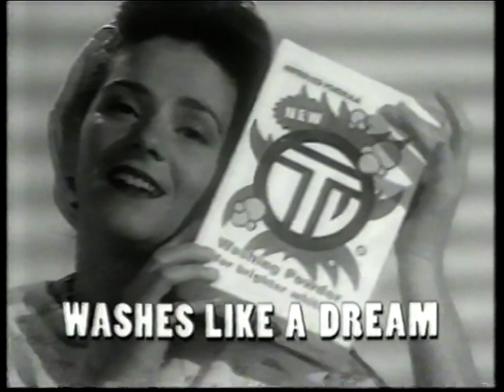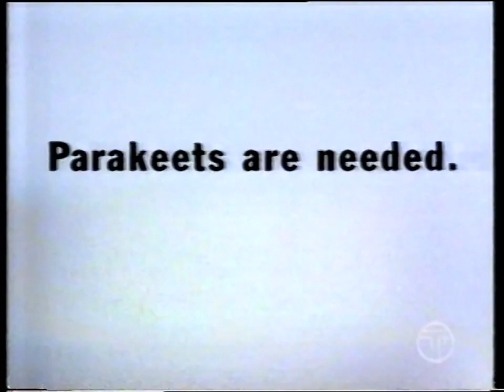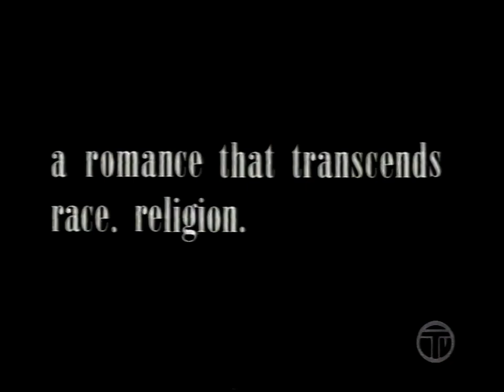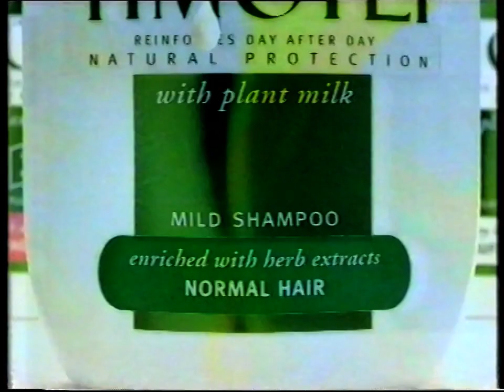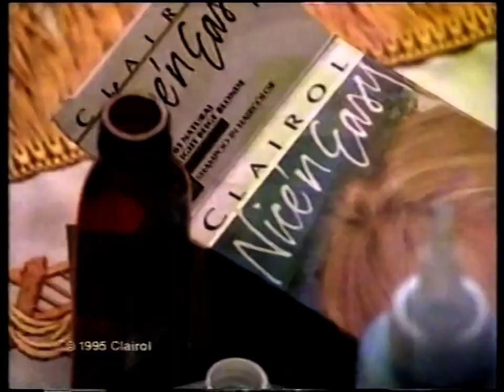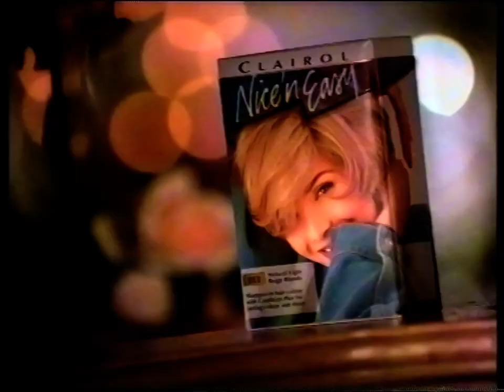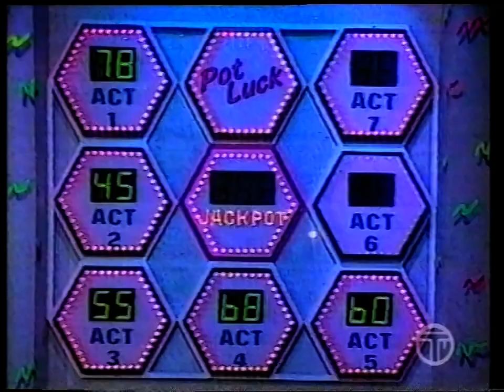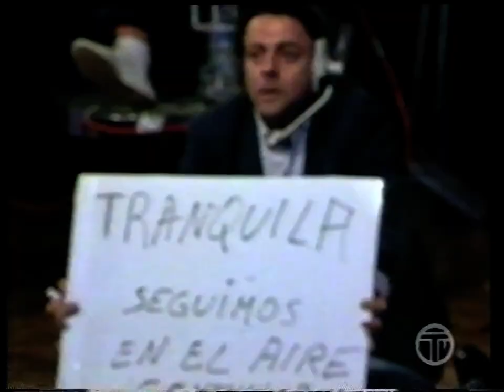Tarrant on TV - S08E03 - 1996/09/22 Almost Complete With Ads